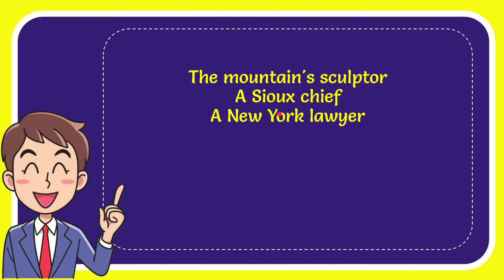Who is Mount Rushmore named after? Answer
Who is Mount Rushmore named after? Answer NEW VIDEO#